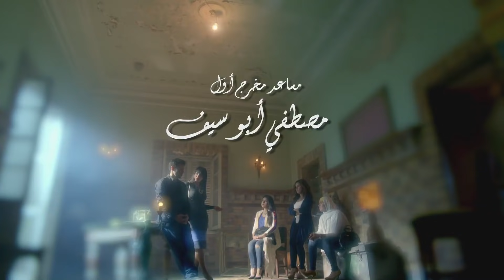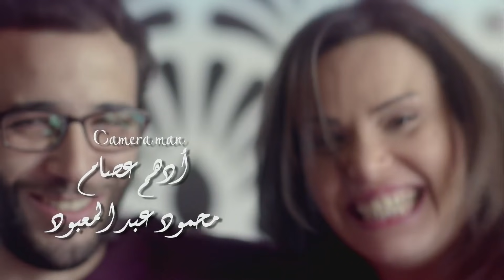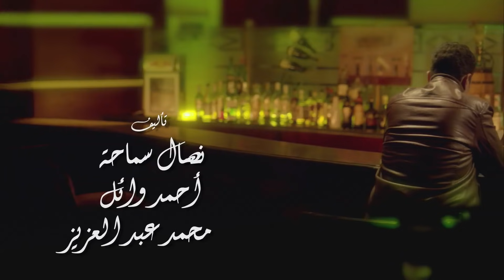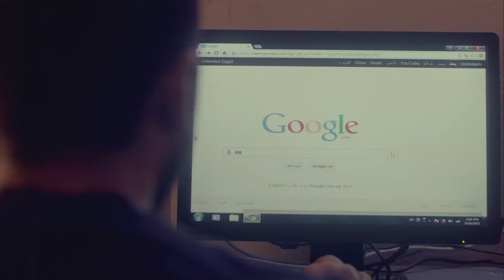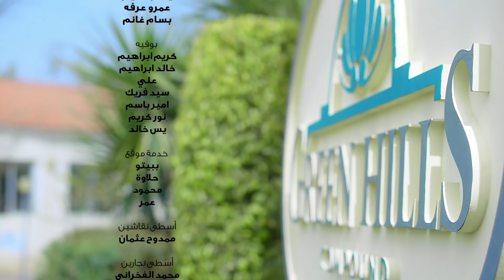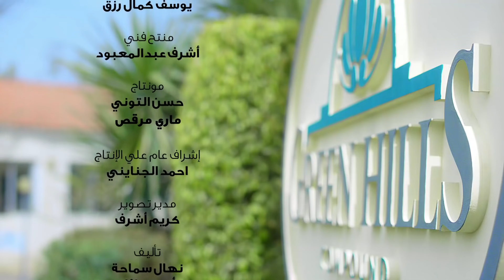مسلسل البيوت اسرار - الحلقة 59 | ElBeyoot Asrar - Eps 59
تدور حلقات مسلسل البيوت أسرار حول أربع فتيات على علاقة بطباخ يقتل في ظروف غامضة أثناء إقامة حفلة بفيلا فنانة مشهورة. توجه أصابع الإتهام لهؤلاء الفتيات في الوقت الذي تبدأ فيه تحقيقات الشرطة مع جميع الحاضرين بالحفل للكشف عن القاتل، وتنكشف معه أسرار وخبايا العديد منهم.

بطولة: ايتن عامر، هنا شيحة، شيري عادل، نسرين أمين، باسل الخياط، سلوى خطاب، أحمد صيام، بيومي فؤاد، ناصر سيف، كريم قاسم
مونتاج: حسن التوني
منتج فني: أشرف عبدالمعبود
إشراف عام على الإنتاج: أحمد الجنايني
مدير التصوير: كريم أشرف
تأليف: نهال سماحة، أحمد وائل، محمد عبدالعزيز
إشراف على الكتابة: أحمد شوقي
إنتاج: طارق الجنايني
إخراج: كريم العدل